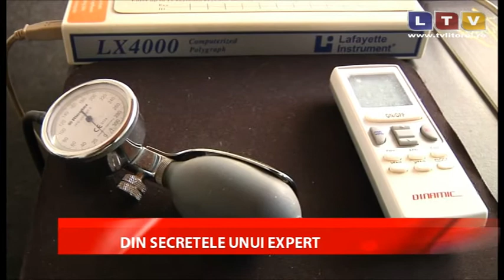Din secretele unui expert - Litoral TV